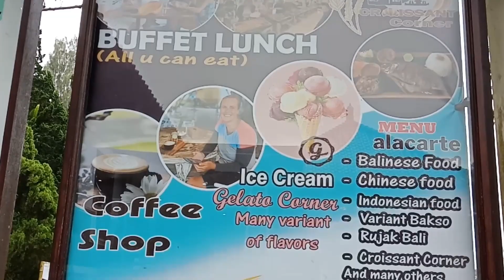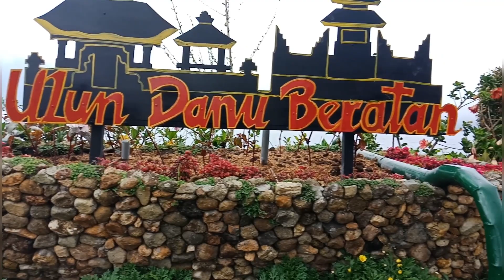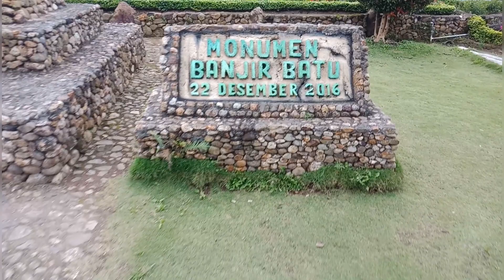Ketemu Burung Hantu di Danau Ulun Danu Beratan - Tabanan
Bedugul Bali

Lokasi :
Kawasan Bedugul ini adalah kawasan yang berada di bagian Bali Tengah tepatnya berada di Kabupaten Tabanan.

Berada di Ketinggian sekitar 1.500 meter di Atas pemukaan laut. Di bedugul ini udara sangat sejuk.

Danau di Bedugul ini memiliki luas sekitar 375 Hektar dengan kedalaman sekitar 22-48 meter.

Tiket Masuk :
Dewasa Rp. 75.000
Anak - Anak Rp. 50.000